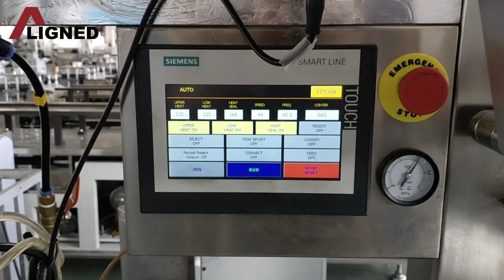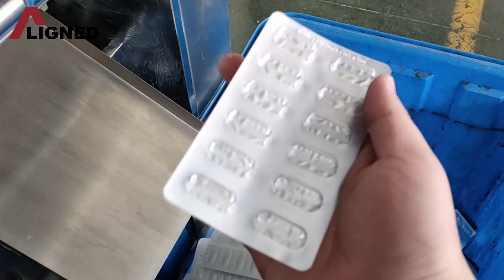Flat Blister Machines——Improving Product Safety and Packaging Efficiency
Are you a manufacturer or packaging professional looking to improve the safety and efficiency of your product packaging?  Then, we introduce you to the flat blister machine, which is specially designed to meet the demanding packaging requirements of modern enterprises.  It features a specialized mechanism that creates a strong, tamper-resistant seal to keep your cargo safe during transport and storage.  With the quick changeover feature, you can switch seamlessly between different blister sizes and formats, reducing downtime and maximizing productivity. .So, if you are ready to take your product packaging to the next level and stay ahead of the competition, watch this video to learn more about the necessity of using a flat blister machine.